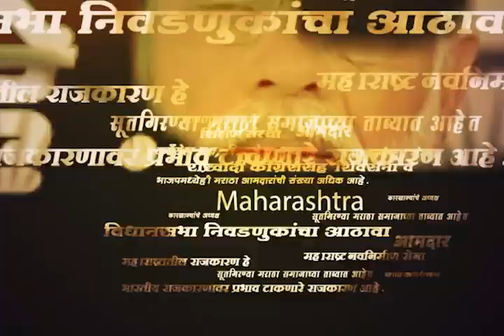NCP Akrosh Yatra: Baramati News: अजित पवार यांच्या काटोवाडीत शेतकरी आक्रोश यात्रेचं जंगी स्वागत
Uploaded by : PDJ